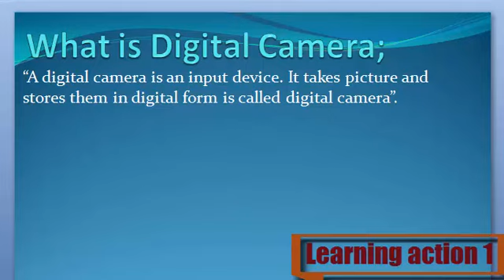What is Digital Camera. Urdu/ English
Digital Camera Keya ha janny Urdu or English me

1. What are Digital Camera
2. Definition of Digital Camera
3. What is the Digital Camera
4. Meaning of Digital Camera
5. Stands for Digital Camera
6. Who is the Digital Camera
8. What is meant by Digital Camera
9.Digital Camera
10. Learning Action 1
11.  Digital Camera Urdu or English me
12. Digital Camera  Urdu me
13.  Digital Camera English me
14.  Digital Camera in Urdu
15.  Digital Camera in English
16.  Digital Camera Keya ha
17.  Digital Camera Kisay khaty hy
18.  Digital Camera Isy keya khaty hy
19. Digital Camera  Urdu and English
20. Digital Camera  English and Urdu
21. Digital Camera  English or Urdu
22.  Digital Camera Describe Kary
23.  Digital Camera Explain Kary
24.  Digital Camera Explain Kary Urdu or English
25.  Digital Camera Describe Kary Urdu or English
26.  Digital Camera Describe in Urdu
27.  Digital Camera Describe in English
28.  Digital Camera Explain in Urdu
30.  Digital Camera Explain in English